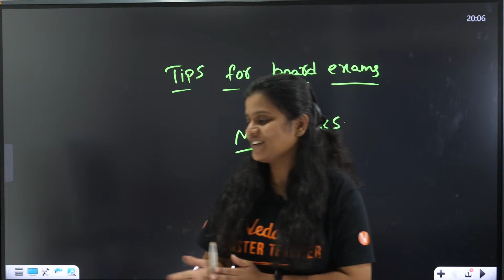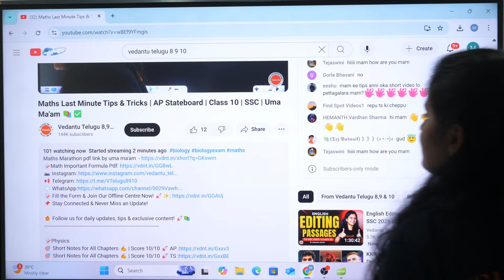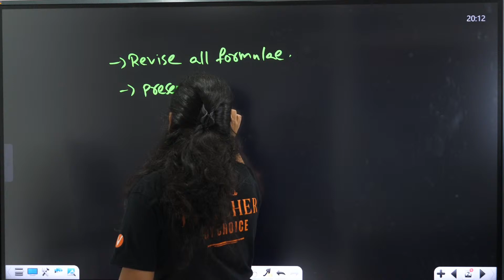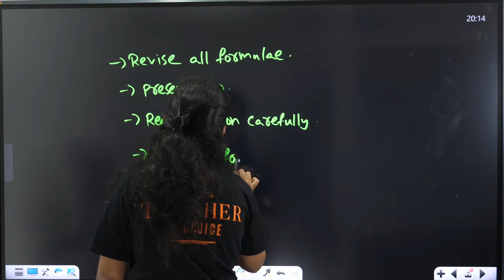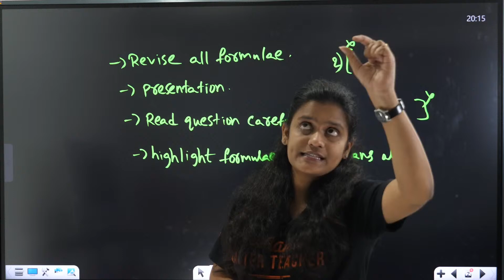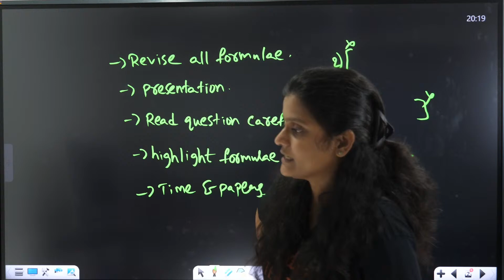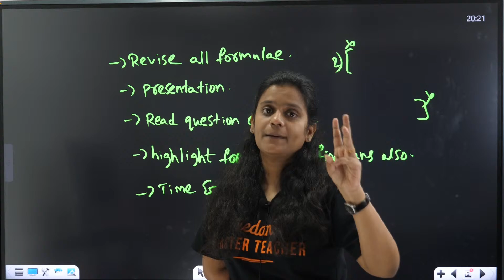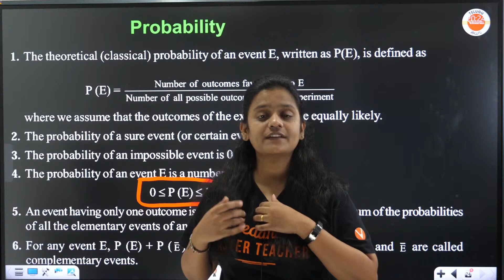Maths Last Minute Tips & Tricks | AP Stateboard | Class 10 | SSC | Uma Ma'am 📚✅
📝 Fill the Form & Join Our Offline Centre Now!

🔥 Follow us for daily updates, tips & exclusive content! 🚀📚

📝Biology
🎯Score 10/10 🚀 in CBSE Exams in BIO with These Short Notes!
🎯Score 10/10 🚀 in CBSE Boards Exams in BIO with These Mind Maps!

🎯Score 10/10 🚀 in AP Boards Exams in BIO with These Short Notes!
🎯Score 10/10 🚀 in AP Boards Exams in BIO with These Mind Maps!